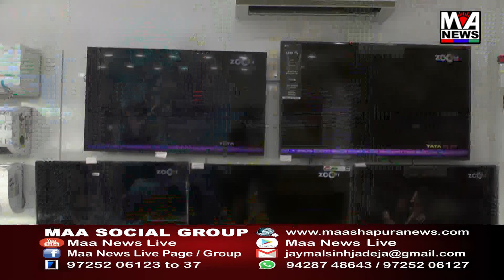કોબ ગામે નિર્દોષ યુવક સાથે જીવલેણ હુમલો કરવામા આવતા નવાબંદર પોલીસ દ્વાર એટ્રોસીટી એક્ટ હૈઠળ ગુનો નોં